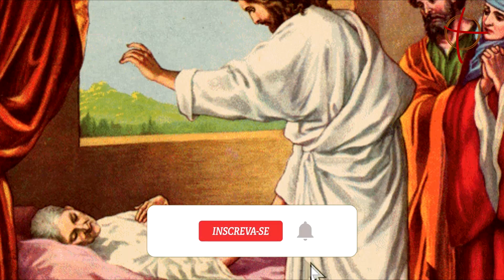ORAÇÃO PODEROSA PARA PEDIR FORÇA E ESPERANÇA AOS ENFERMOS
Lembrando dos nossos irmãos enfermos, rezemos juntos essa poderosa prece para que Jesus conceda força e esperança a todos os que sofrem.

VISITE NOSSO SITE E CONHEÇA NOSSOS PRODUTOS DE EVANGELIZAÇÃO